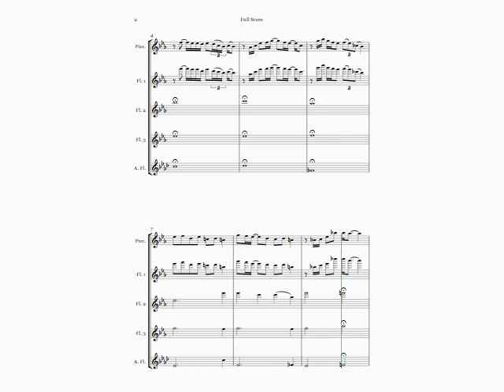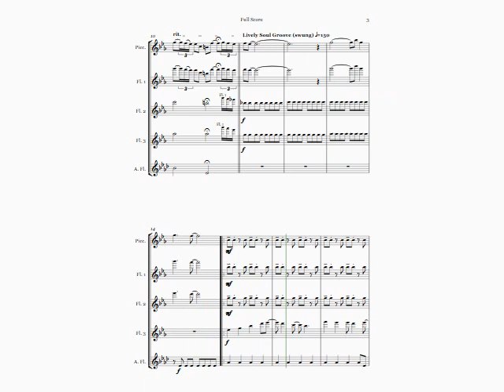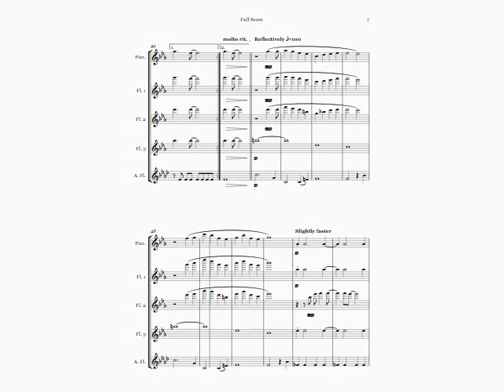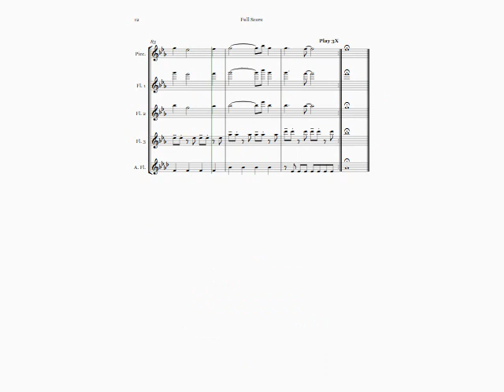All I Want For Christmas (Mariah Carey cover) - flute quartet with optional piccolo